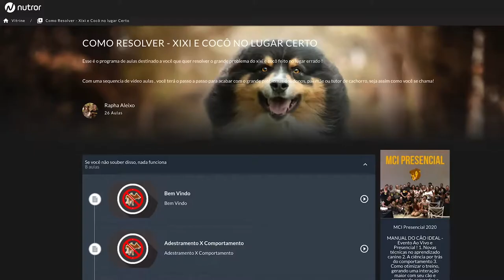COMO ENSINAR O CACHORRO A FAZER XIXI E COCÔ NO LUGAR CERTO